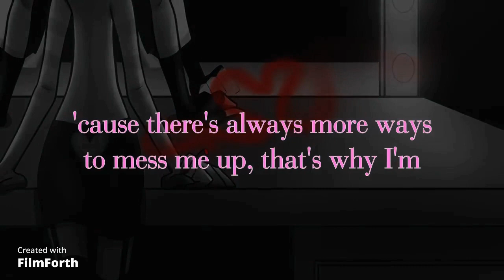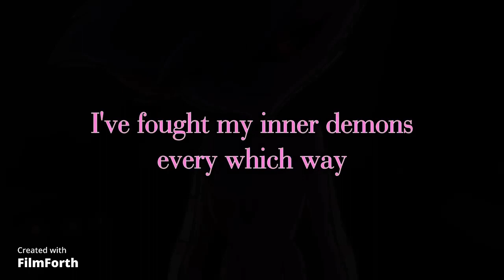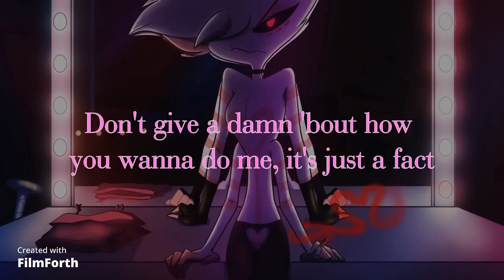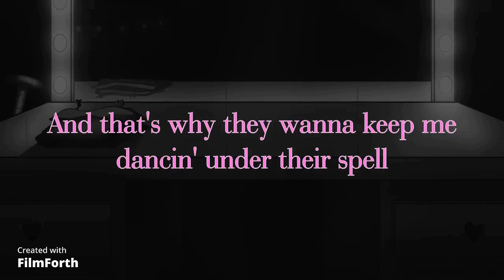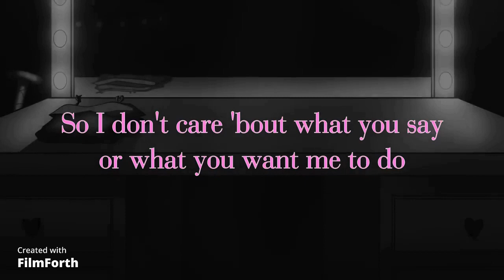Use Me Up VIP en Español Latino Original Music PARANOiD DJ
LA VOZ:@FastyDubs
EL CREADOR DE LA CANCION:@PARANOiDDJ1
LA CREADORA DE ESTA MARABILLOSA SERIE:@SpindleHorse